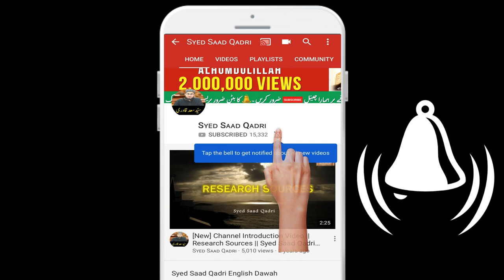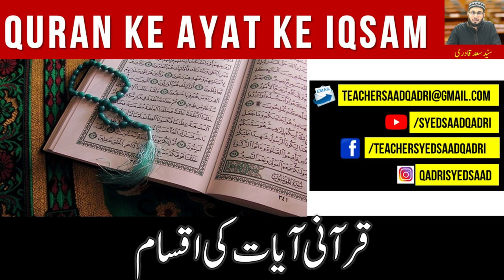Quran ke Ayat ke Iqsam